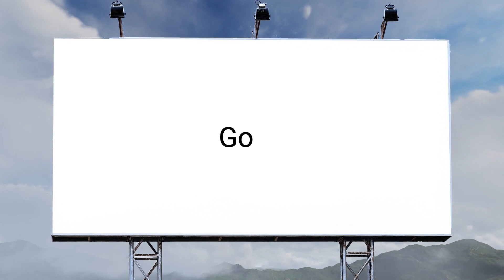AL EP 10: Andrew Watson & Zach Sean - Relationships are the Key to Business Growth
In this episode, we sit down with Andrew Watson and Zach Sean, founders of Avengr. - a Nashville-based marketing agency specializing in Video Content and Web Design. Our discussion focuses on the importance of building strong relationships in driving business growth for marketing agencies.

As agency owners, we understand the challenges of expanding our client base and maintaining profitability in a competitive industry. In this podcast, we explore how a focus on relationship building can help agencies establish trust, drive referrals, and increase revenue. Drawing from their experience at Avengr., Andrew and Zach share insights and tips on building authentic connections with clients, partners, and the wider business community.

Join us for this insightful conversation on how to leverage the power of relationships for agency growth. Whether you're a marketing agency owner or a professional looking to expand your network, this podcast provides actionable strategies to help you achieve your business goals. Tune in now to discover the key to unlocking success through relationship building!

OFFER –

Freelancers – considering the switch to agency model? Reach Out!
Red Bull – Drew and Zach want to work with you.

CASE STUDY FOR MARKETING AGENCY OWNERS: How to Build An Agency That You Don’t Want to Sell But Everyone Wants To Buy.

Learn more about the Leverage for Growth programs and our new mastermind